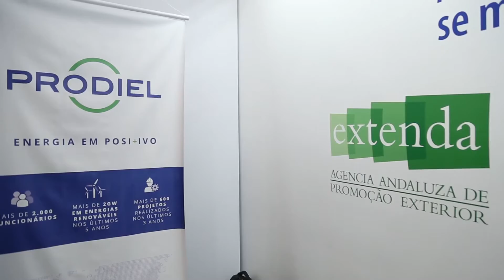Brasil Solar Power - Andaluzia (Ghenova, GP Tech/Ezerg)